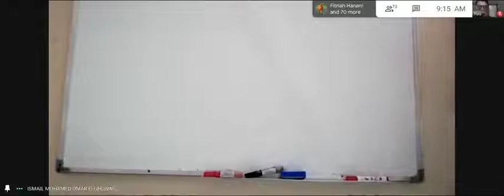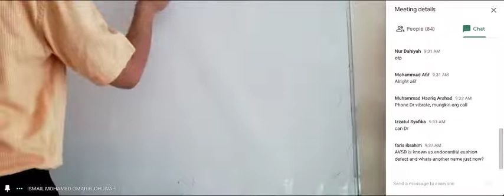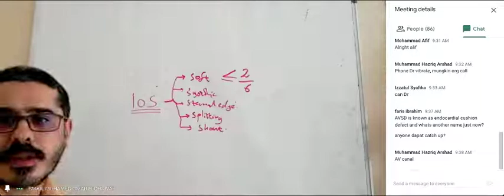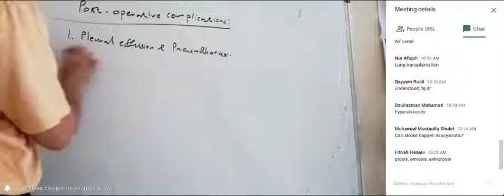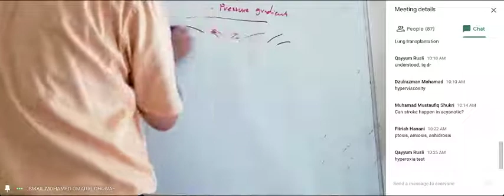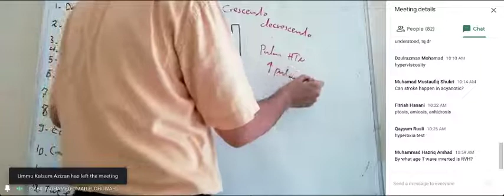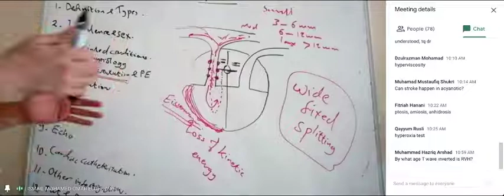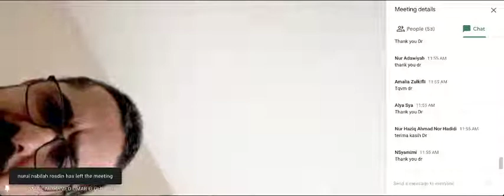Congenital Heart Disease Online Common Lecture by Prof Ismail (Part 1)